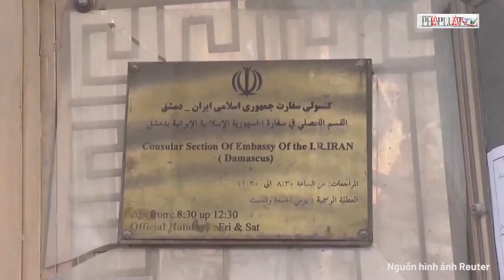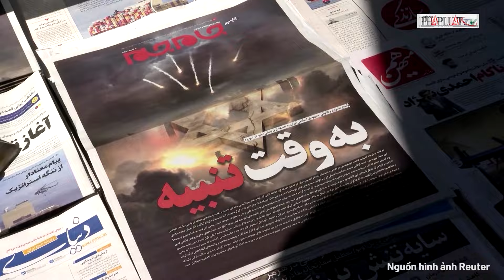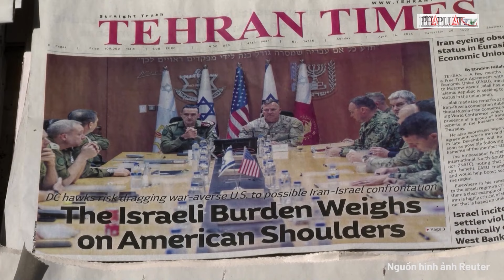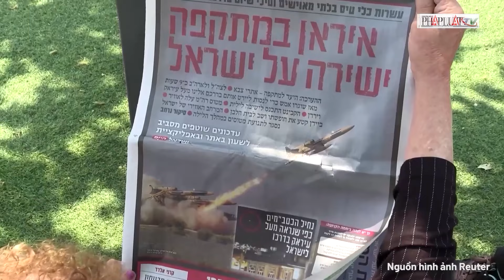Nga nói biết nơi quân Kiev ẩn náu; Ông Zelensky báo động 'hết tên lửa' - PLO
Chiến sự Nga-Ukraine tiếp tục leo thang ở các mặt trận miền đông và miền nam; Nga hạ hơn ngàn lính Ukraine, đã biết nơi quân Kiev ẩn náu; Ông Zelensky nói Nga phá được nhà máy năng lượng lớn của Ukraine là vì Kiev "hết tên lửa". Bộ Tổng tham mưu quân đội Ukraine cho biết rằng trong ngày 16-4 các lực lượng Nga tổng cộng 2 lần nã tên lửa, 43 lần không kích, 39 lần khai hoả các hệ thống pháo phản lực bắn loạt (MLRS) vào các vị trí của lực lượng phòng vệ Ukraine và các khu vực đông dân cư. Nhà máy Trypillia đã bị phá hủy hoàn toàn trong cuộc tấn công của Nga vào cơ sở hạ tầng năng lượng của Ukraine vào ngày 11-4, khiến Centrenergo (công ty năng lượng nhà nước Ukraine) mất toàn bộ công suất phát điện.